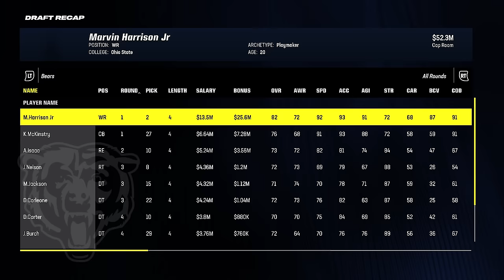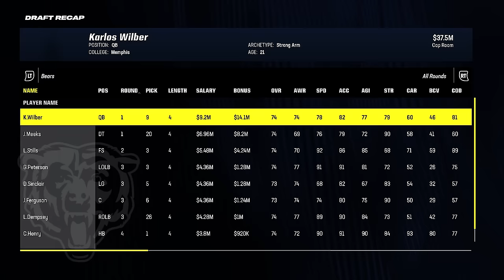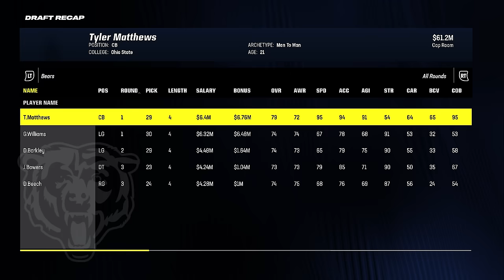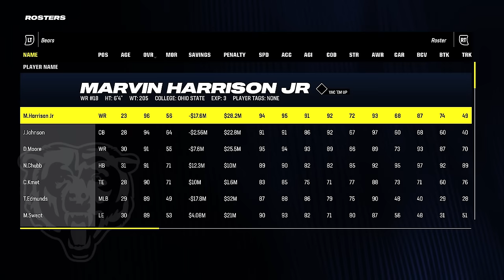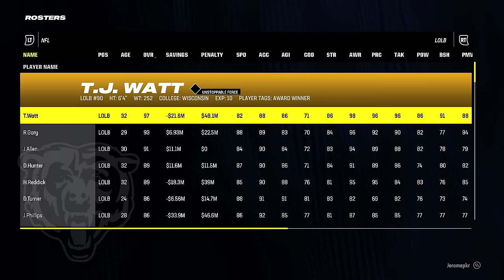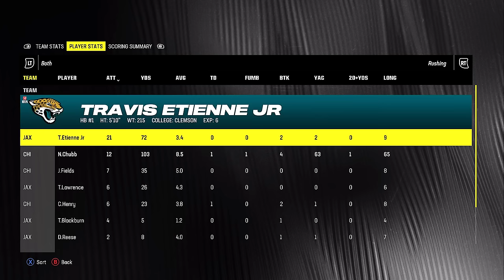The Bears Trade Pick 1 But Still Draft Marvin Harrison Jr! Madden 24 Chicago Bears Rebuild!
We're back with another Madden 24 Rebuild and today it's a Madden 24 Chicago Bears Rebuild where we have picks 1 and 9 and we try to rebuild The Chicago Bears to the old (and I mean old) glory days!